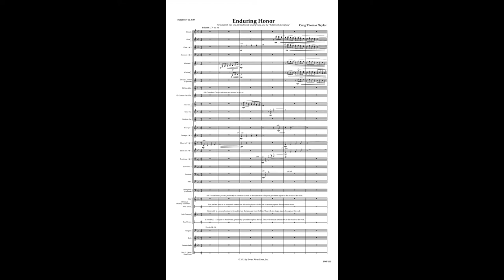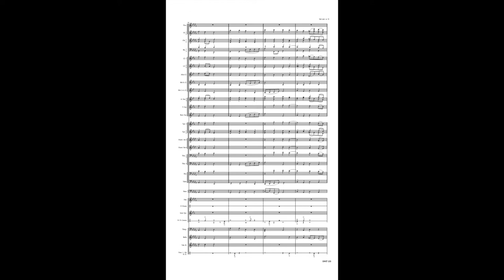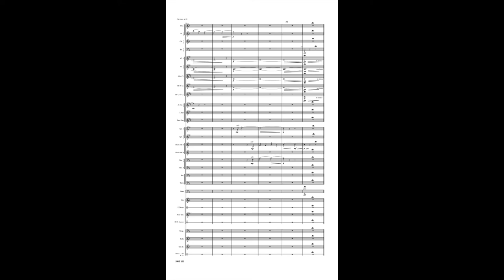Enduring Honor by Craig Thomas Naylor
The first in Craig's Unknown Heroes of the Civil War, a tribute to Elizabeth Van Lew, a member of the Southern upper class who Ulysses Grant considered his best spy. A surround-sound composition. While the band transitions from the hymns "Lead Us, Heavenly Father, Lead Us" to "All Glory, Laud, and Honor," a fife, drum, and bugle give battle field signals from the first assembly, into battle, and finishing with the laying down of arms, all while bass drums scattered through the auditorium simulate cannon fire, encompassing the audience in the sound and feel of a Civil War battle.
For band directors: Grade 5, parts and score available from the composer.